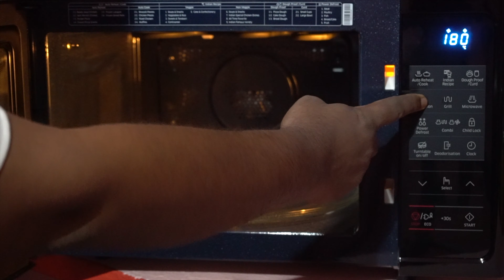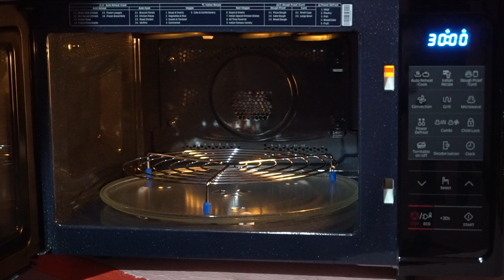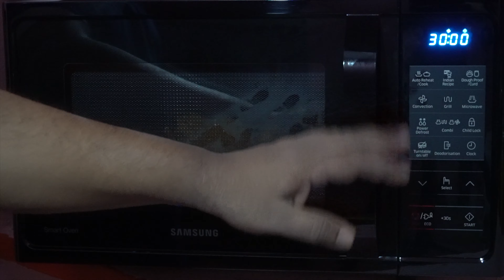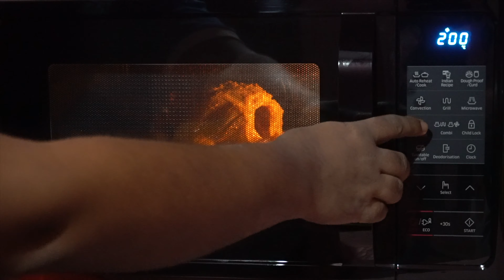How to make grilled chicken with Microwave Convection Oven | Malayalam Cooking Tutorial